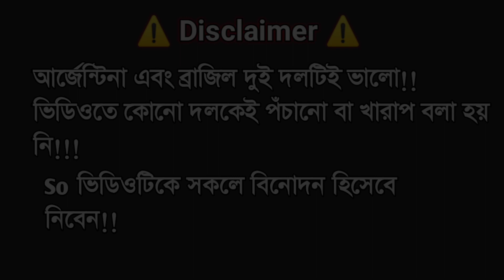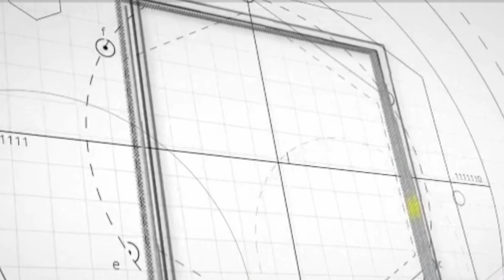আর্জেন্টিনা বনাম ব্রাজিল || ARG vs BRA || Bangla Funny Video 2021 || Sm Sayeed...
Bangla Funny Video: "আর্জেন্টিনা বনাম ব্রাজিল"
*The following Content is not a realistic depiction.*

Story: Sm Sayeed..

 Directed By: Sm Sayeed..

💻Editing & Vfx : Sm Sayeed..

Cast : Sm Sayeed..

Sayedur Rahman..

Prince Rabbani..

Rasel Sarker..

Sd Sagur_
& Others.

kwoards: zan zamin, prince mamun, prince mamun 143, prince mamun new music video, Prince Mamun143 Tiktok, prince mamun 143 likee, bangla funny video 2021, deshi footballer, bangla funny video, new funny video, bangla jokes, bangla funny natok, comedy natok, bangla comedy, new comedy video, funny video, bengalis, brazil vs argentina, copa america funny video, football funny scene, bangla football video, bangla fun, junior video, desi football, comedy video, argentina, copa america 2021, Brazilan zamin funny video, bangla funny video 2021,argentina vs brazil copa america 2019, brazil vs argentina copa america 2019, copa america 2019, bra vs arg 2019, arg vs bra 2019, bangla funny dubbing, bangla dubbing, funny dubbing, bangla funny video, new bangla funny video, bangla funny video 2019, mama problem, mama problem new, mama problem funny video, mama problem football videodesi footballer, deshi footballer, bangla funny video, new funny video, bangla jokes, new natok, bangla natok, bangla funny natok, comedy natok, bangla comedy, new comedy video, zan zamin lifestyle, zan zamin live, funny video, bengalis, brazil vs argentina, copa america funny video, football funny scene, bangla football video, bangla fun, junior video, desi football, comedy video